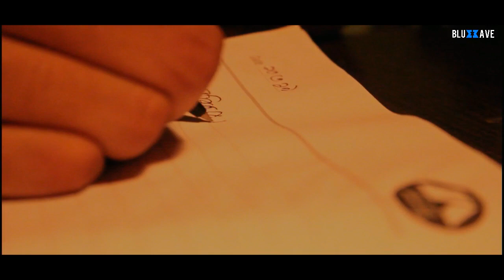Cursed | Official Teaser | Bishal Chakraborty | Saikat Bera | Somnath Mukherjee | BLUEWAVE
Death is inevitable,but what if it comes through a death note? watch cursed for some thrills over the spine and find who is the murderer...
Movie Credits :
Starring : Bishal Chakraborty, saikat Bera, Somnath mukherjee, Rajib das, Diptangshu Chatterjee
Director : Shouvik Kumar Das
Co-Director : Somnath mukherjee
Written by : Somnath mukherjee
Editor : Shouvik kumar das
Special Thanks to : Debanjan sarkar, Kankan Maji